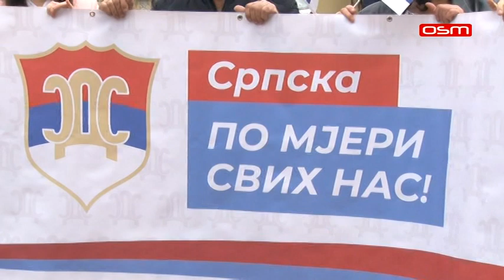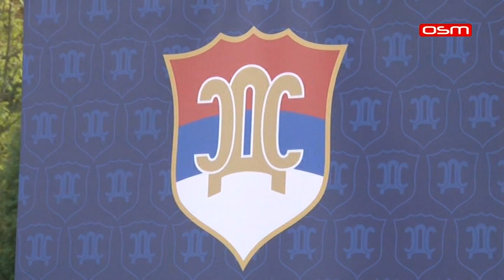IZBORNA HRONIKA - SDS TRNOVO, PREDSTAVLJANJE KANDIDATA, OSM TV, 17.10.2020.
IZBORNA HRONIKA, OSM TV, 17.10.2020.